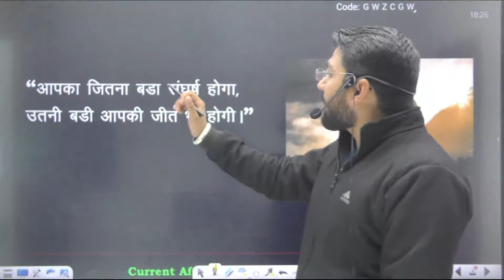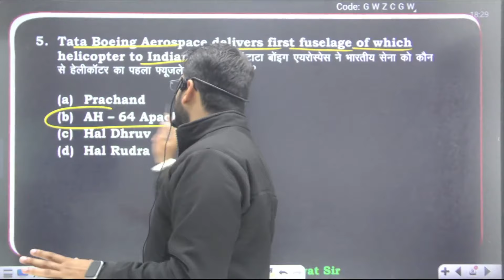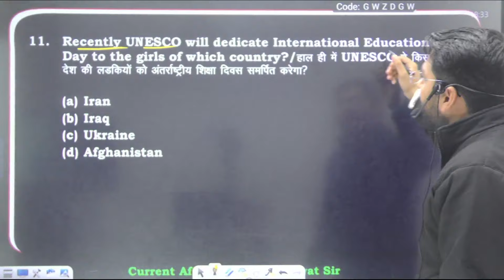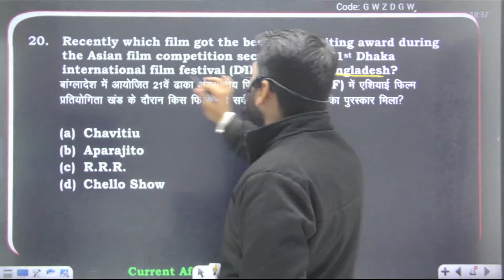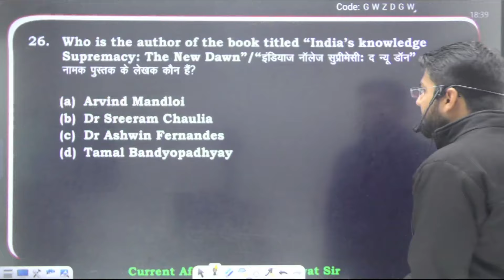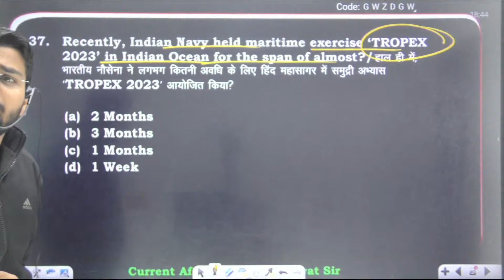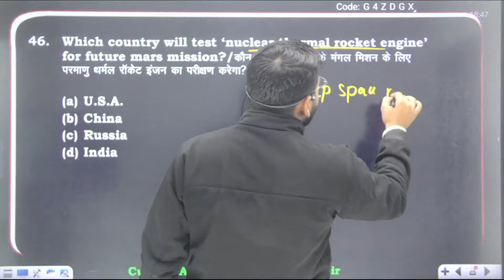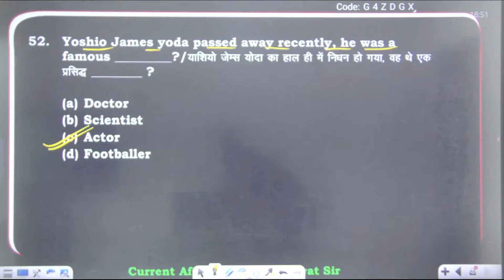23 - 28 January 2023 Current Affairs l Revision l 50 Most Important Current Affairs of January l INA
22  January I Daily Current Affairs | current affairs for nda/CDS 1 2023 in hindi ,ca for Airforce

𝐓𝐡𝐢𝐬 𝐜𝐡𝐚𝐧𝐧𝐞𝐥 𝐭𝐫𝐲𝐢𝐧𝐠 𝐭𝐨 𝐠𝐢𝐯𝐞 𝐲𝐨𝐮 𝐚 𝐨𝐟𝐟𝐥𝐢𝐧𝐞 𝐜𝐥𝐚𝐬𝐬 𝐥𝐞𝐯𝐞𝐥 𝐞𝐝𝐮𝐜𝐚𝐭𝐢𝐨𝐧 𝐭𝐡𝐨𝐫𝐮𝐠𝐡 𝐭𝐡𝐢𝐬 𝐲𝐨𝐮𝐭𝐮𝐛𝐞 𝐩𝐥𝐚𝐭𝐟𝐨𝐫𝐦. 𝐈𝐟 𝐲𝐨𝐮 𝐚𝐫𝐞 𝐫𝐞𝐚𝐝𝐢𝐧𝐠 𝐭𝐡𝐞𝐬𝐞 𝐥𝐢𝐧𝐞𝐬 𝐢𝐭 𝐦𝐞𝐚𝐧𝐬 𝐲𝐨𝐮 𝐚𝐫𝐞 𝐨𝐧 𝐫𝐢𝐠𝐡𝐭 𝐩𝐥𝐚𝐜𝐞 𝐚𝐧𝐝 𝐧𝐨𝐰 𝐜𝐨𝐧𝐭𝐢𝐧𝐮𝐞 𝐭𝐚𝐤𝐢𝐧𝐠 𝐲𝐨𝐮𝐫 𝐜𝐥𝐚𝐬𝐬𝐞𝐬 𝐟𝐨𝐫 𝐛𝐞𝐭𝐭𝐞𝐫 𝐫𝐞𝐬𝐮𝐥𝐭𝐬, 𝐇𝐨𝐩𝐞 𝐬𝐨 𝐲𝐨𝐮 𝐰𝐢𝐥𝐥 𝐝𝐨 𝐰𝐞𝐥𝐥 𝐢𝐧 𝐲𝐨𝐮𝐫 𝐮𝐩𝐜𝐨𝐦𝐢𝐧𝐠 𝐞𝐱𝐚𝐦 𝐫𝐞𝐬𝐮𝐥𝐭.

presents you with a one-stop destination for all your Defence exam preparation needs. A dedicated aspirant may find authentic and high-quality content regarding all different types of Defence exams,

Jai Hind..!!